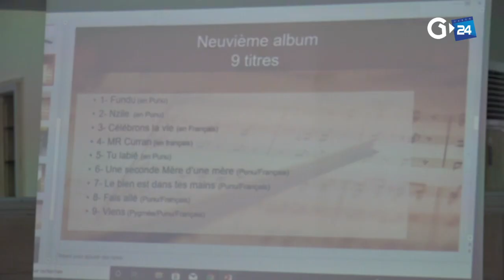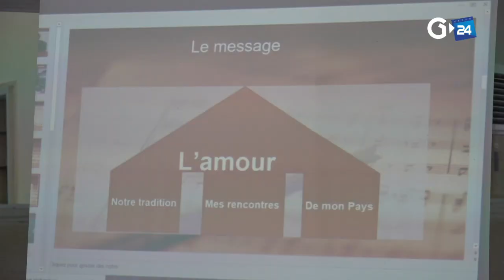GABON ” FUNDU” NOUVEL ALBUM D'ANNIE FLORE BATCHIELLILYS